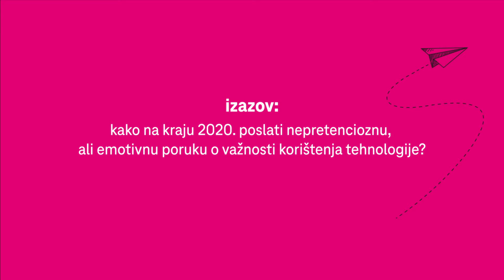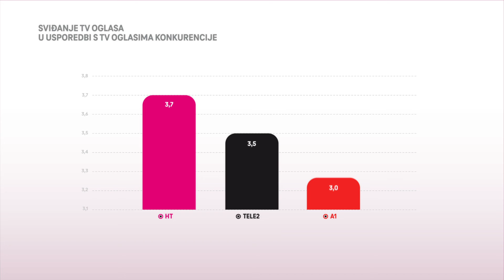Effie Croatia 2021 finalist – HT Božić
BREND: Hrvatski telekom
OGLAŠIVAČ: Hrvatski telekom
AGENCIJA: McCann Zagreb
PRIMARNA AGENCIJA 2: Pro Media group

Javorka Jovančević (Voditelj Odsjeka marketinških komunikacija i upravljanja kampanjama, Hrvatski telekom)